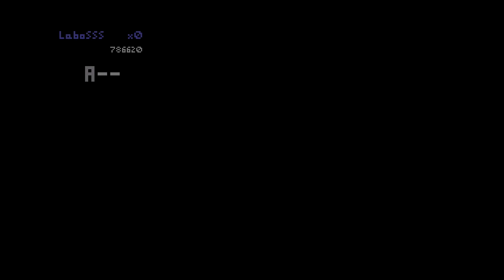【XBOX360 Indie】I Made a Game with Zombies in It!【同人ゲーム】Longplay